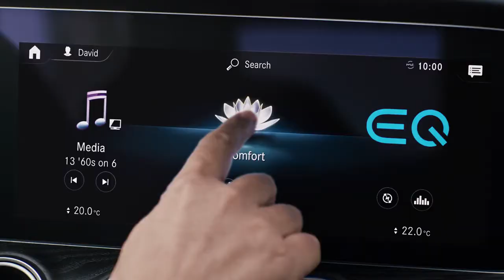Mercedes-Benz E-Class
Made for a great first impression.

And second.

And third.

Exceed the ordinary with the new Mercedes-Benz E-Class.